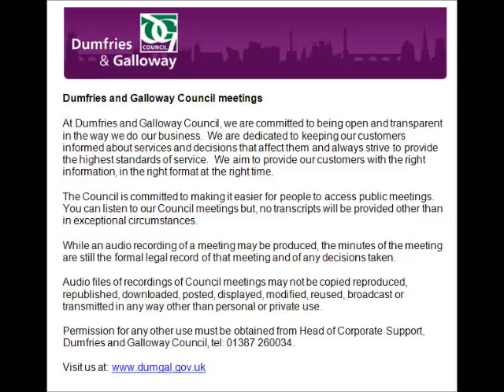Audio of Pensions Sub Committee - 27 February 2014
This is an audio recording of the Penions Sub Committee Meeting for Dumfries and Galloway Council from 27 February 2014.

List of agenda items and times:

1. 10.36am: Sederunt and apologies
2. 10.36am: Declarations of Interest
3. 10.36am: External audit plan for 2013/14
4. 10.38am: Any other business deemed urgent by the Chairman due to the need for a decision
5. 10.38am: Local Government (Scotland) Act 1973
6/7/8/9. 10.38am: Exempt reports